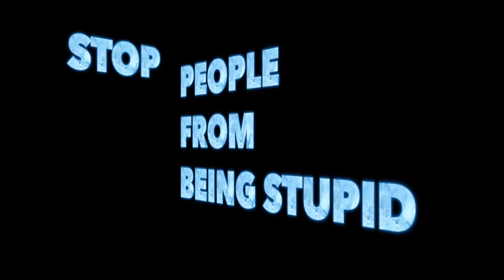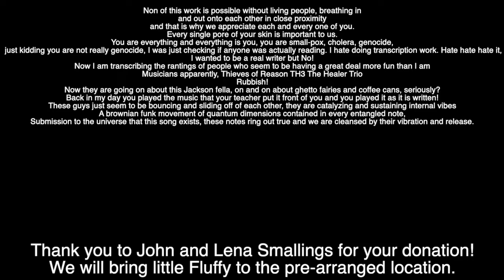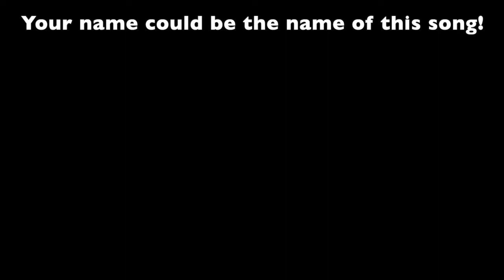Jackson ToR Oct Eleven TH3